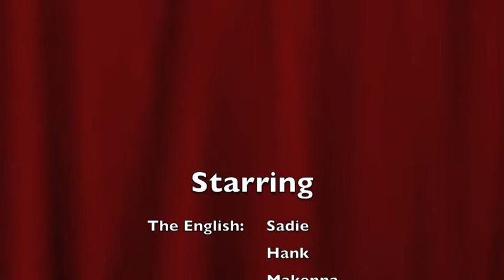Talent show and percussion ensemble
Colbys talent show performance and percussion ensemble.